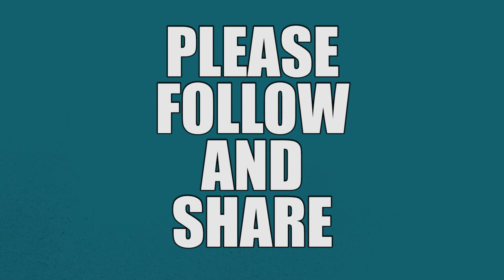Senior Technician - Wolverhampton - J74746